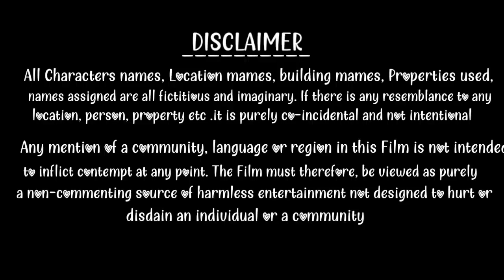Naseeb (1997) Govinda l Mamta Kulkarni l Naseeb movie dialogue l Naseeb movie Spoof l comedy scenes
naseeb movie dialogue mujhko lambi umar ki dua na do
naseeb movie dialogue whatsapp status
naseeb movie dialogue master